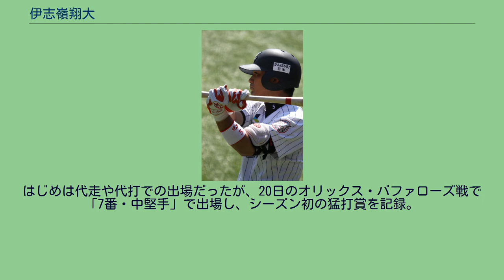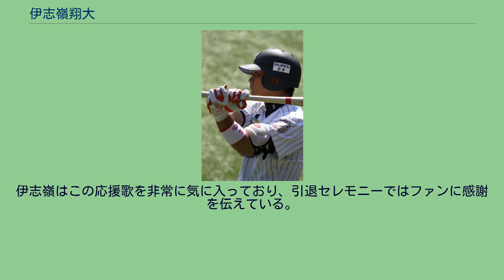伊志嶺翔大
伊志嶺 翔大（いしみね しょうた、1988年5月12日 - ）は、沖縄県平良市（現：宮古島市）出身の元プロ野球選手（外野手）。
右投右打。
現在は、千葉ロッテマリーンズ一軍走塁コーチ兼打撃コーチ補佐兼外野守備コーチ補佐。
小学1年時にスポーツ少年団に入り野球を始める。
野球の練習がない時は海に飛び込んで魚を捕まえていた野生児気質だった。
2年の時に宮古島キャンプに来ていたオリックス・ブルーウェーブの野球教室に参加し、そこでイチローからサインを貰ったことでプロ野球選手になりたいという思いが強くなる。
3年からは高校で陸上部の顧問をしていた父親に陸上選手としての指導を受け、代表選手として出場した宮古地区大会では新記録で優勝。
中学時代は軟式野球部で主に投手を務め、内野手と外野手も経験する。
陸上では2年時に県大会の200mで優勝した。
2010年、世界大学野球選手権大会 神宮にて 高校進学にあたって陸上選手として複数校から勧誘されたが、野球選手の道を進むため沖縄尚学高に推薦入学する。
1学年先輩に比屋根渉、2学年後輩に東浜巨がいた。
1年時4月のオープン戦で本塁打を放ち、打撃に目覚めたことで外野手に専念。
夏にレギュラーとなったが秋にはその座を奪われ、翌春のセンバツと夏の甲子園では代打として1打席ずつの出場に終わる。
秋は九州大会で敗退、3年時の夏も県大会準決勝で敗退し甲子園出場はならなかった。
大学は東海大学に進学。
高校3年時の春に左肩を脱臼し、その後も繰り返していたため、進学前に手術を受けた。
入学後の3か月はリハビリに努める。
同時にウエイトトレーニングなどをこなしていたことで復帰後の練習にも遅れることなく、2年春からレギュラーに定着し夏には第24回ハーレムベースボールウィーク日本代表に選出される。
これがプロへ進むための評価を自覚するきっかけとなり、また人生の大きな分岐点になったという。
秋に首都リーグベストナインに輝き、同賞を通算4回獲得。
大学野球日本代表で3年秋から、東海大では4年から主将を務める。
4年時の全日本大学野球選手権大会では15打数9安打、世界大学野球選手権大会でも24打数11安打の成績を残したことでプロのスカウトからは「足はプロでもトップクラス」「大学ではナンバーワンの野手」との評価を受ける。
首都大学リーグ通算63試合出場、243打数79安打、打率.325、2本塁打、40打点。
2010年10月28日のプロ野球ドラフト会議で千葉ロッテマリーンズとオリックス・バファローズの2球団が1位指名し、抽選の結果ロッテが交渉権を獲得。
契約金1億円、年俸1500万円で契約した。
背番号は、この年限りで引退した堀幸一が20年間着用していた「5」に決まった。
2011年、開幕一軍入りし、4月14日の東北楽天ゴールデンイーグルス戦にて初出場。
8回には初打席に立ち、プロ初安打となる三塁打を放った。
5月頃には左翼手または右翼手としてスタメンに定着するようになり、6月・7月には月間打率が3割を超えるなど好調な打撃を披露した。
8月半ばに扁桃炎によって一時離脱して以降調子を落としたが、最終的にはその年の新人としては唯一、規定打席に到達した。
また、新人としては2001年の赤星憲広（阪神タイガース）以来10年ぶり、パ・リーグおよび球団の新人としては1997年の小坂誠以来14年ぶりとなる30盗塁も達成した。
2012年は、オープン戦で1番打者として固定されるなど期待されたものの、調子が上がらず開幕スタメンから外れ、その後は二軍に降格するなど2年目のジンクスを味わうシーズンとなった。
しかし、二軍では最高出塁率と盗塁王を獲得した。
2013年は、開幕を一軍で迎え、4月16日の北海道日本ハムファイターズ戦で2年ぶりの本塁打を放つ。
シーズン序盤は、主に左投手が先発の時にスタメンで出場するも荻野貴司の復帰後は守備固めでの出場が増える。
2014年は、89試合に出場したが、打率.220と不調に終わった。
2015年は、34試合の出場に終わった。
2016年は、右太ももを痛めた影響で3試合の出場に留まり、ヒットを打つことができなかった。
12月8日に背番号を「38」に変更することが発表された。
2018年は、7月10日に一軍に再昇格。
はじめは代走や...